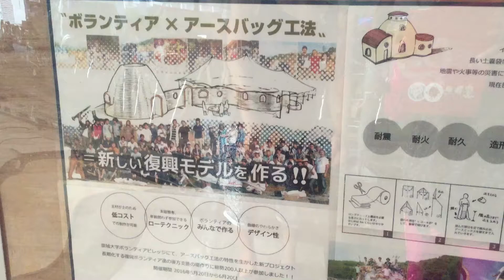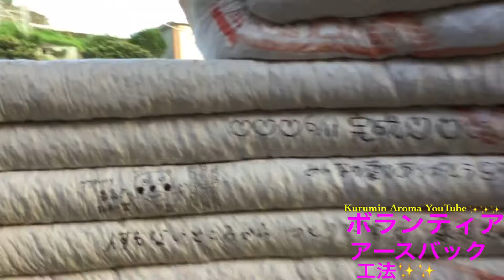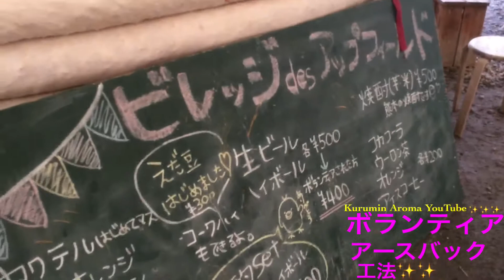ボランティアアースバック工法【くるみんアロマ】